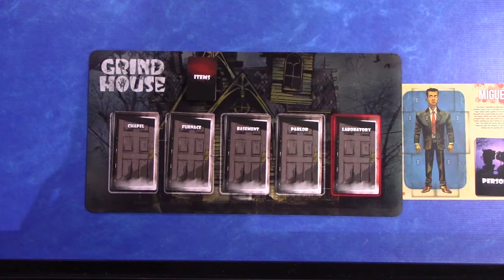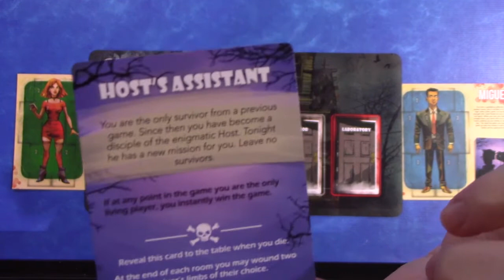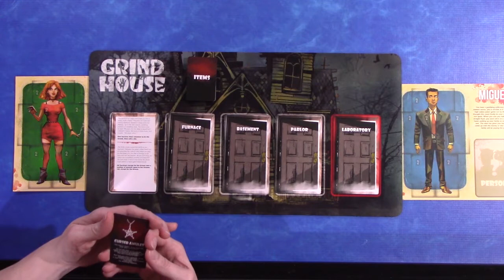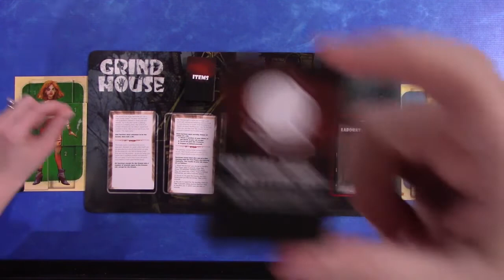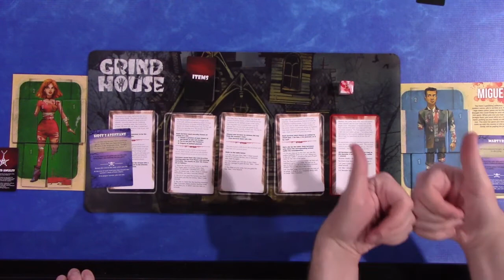Grindhouse playthrough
In this video we play an entire game of GrindHouse. Do we make it out alive? Find out now!